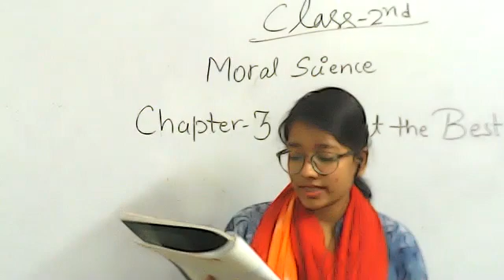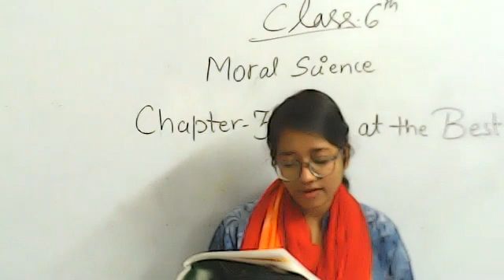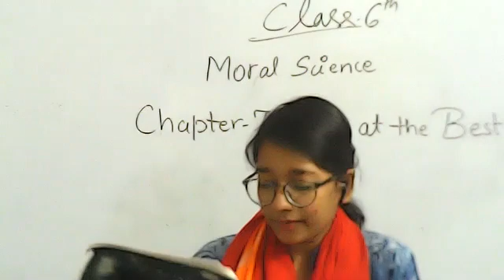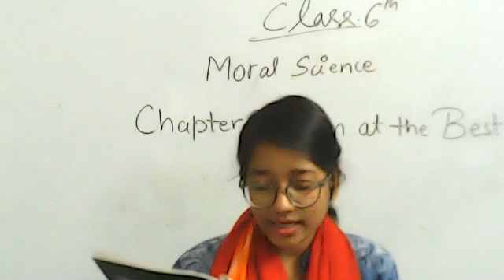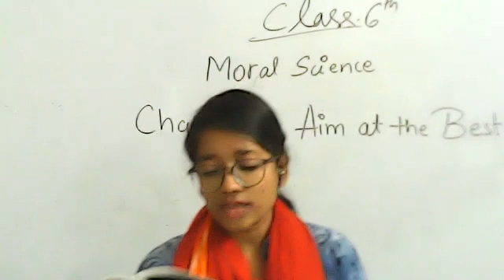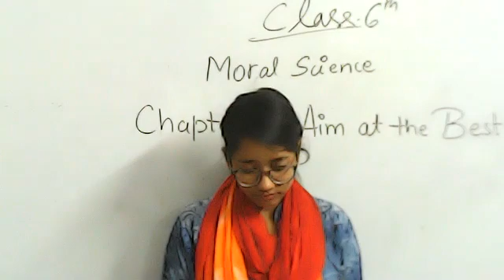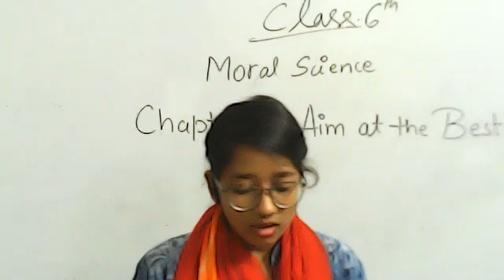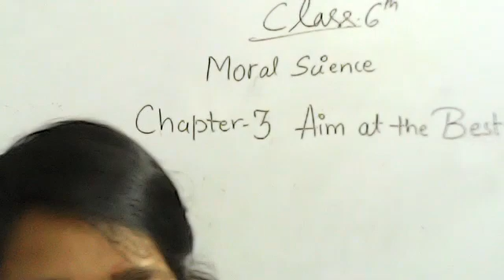Class-6th Chapter-3 Moral Science